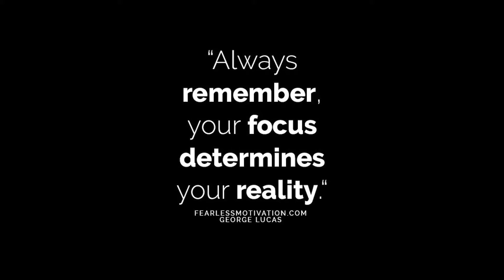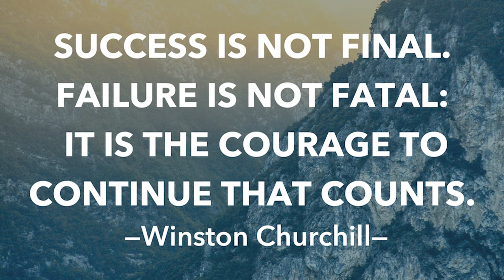Be Flexible in Your Focus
We often talk about how important it is to be focused on our goals. While this is an essential strategy if we are to accomplish what we set out to do, it can also serve as a negative if we do not stay agile or flexible in our thinking. Especially if or inevitably when, we hit obstacles along the way.

When we run into a barrier to our success we sometimes get even more frustrated because we stay rigid in our thinking when it comes to possible solutions. This is because we are so focused on the goal that we are only able to see the end according to the plan we originally created. When this happens it is important to apply the idea of the not too tight but not too loose strategy to our thinking.

Doing this will allow us to step back, objectively study the situation, and create new avenues of success based on a different perspective. Think about the familiar saying:

Go through your obstacles.
If you can't go through, go over.
If you can't go over go around.

It is not about avoiding. It's about understanding that while you need to focus on the result, you also need to be willing to see and take the different paths that may be necessary to get there. Success is ultimately found in the process; not the destination.